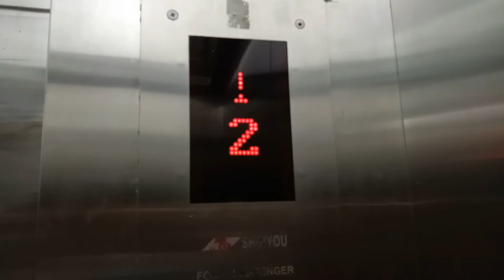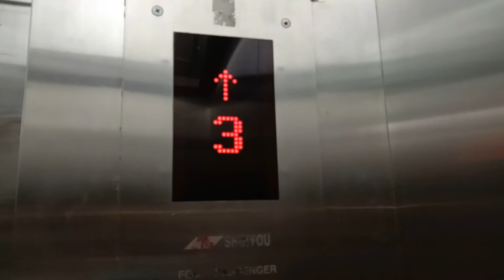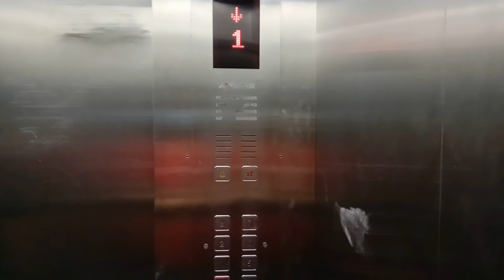A Shinyou Elevator at Kompleks Pulau Mutiara Block D, Georgetown, Penang, Malaysia.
This is a Shinyou Elevator at Kompleks Pulau Mutiara. Located at Block D of the complex. Block A and Block C Elevators had been uploaded before.

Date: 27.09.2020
Device: VIVO Y15

Brand: Shinyou
Usage: Passenger
Capacity: 15 Persons  / 1020 KG
Serviced Floors: G,1,2,3,4,5,6,7
Elevator Rating:  7/10